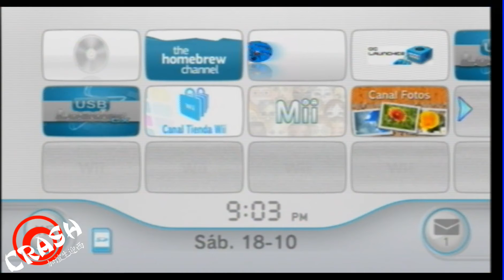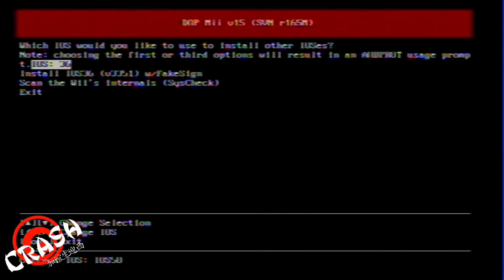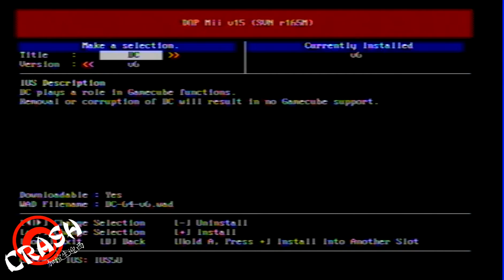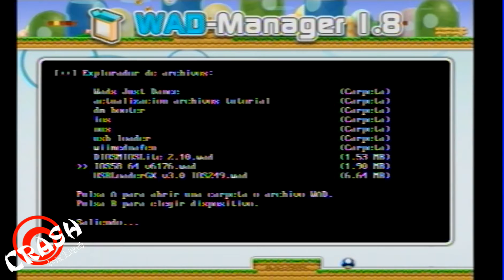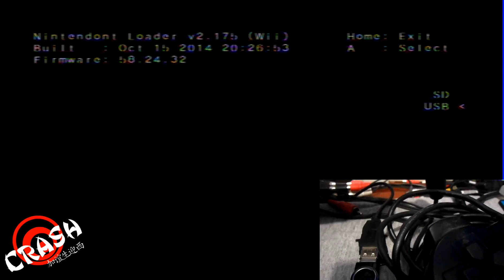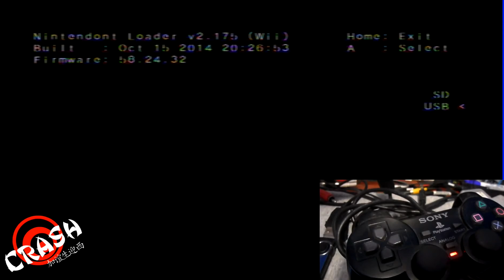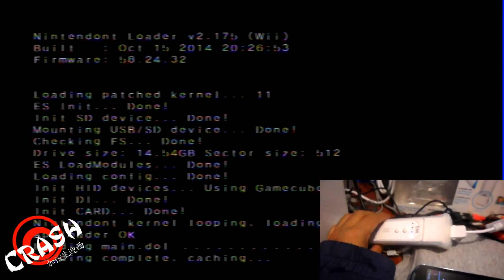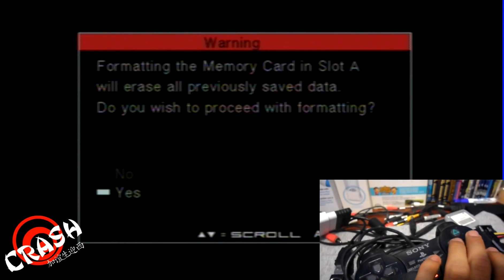Tutorial: Nintendont Con Control De PlayStation2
Ahora podras jugar juegos de GC desde un adaptadro, classic control o un pro